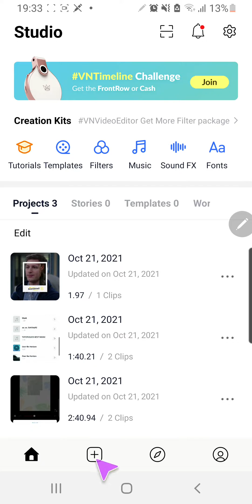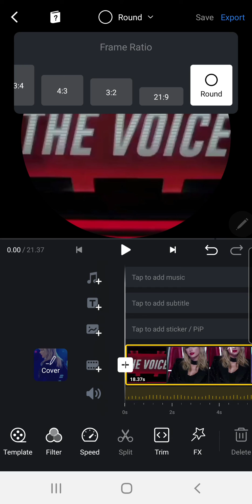How To Change Frame Ratio In VN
Change your frame ratio by watching this tutorial!